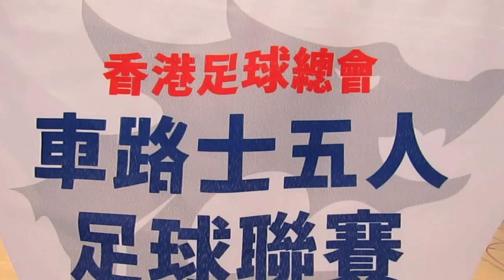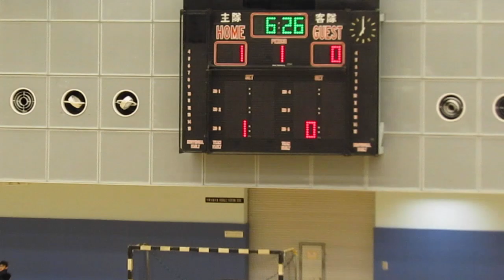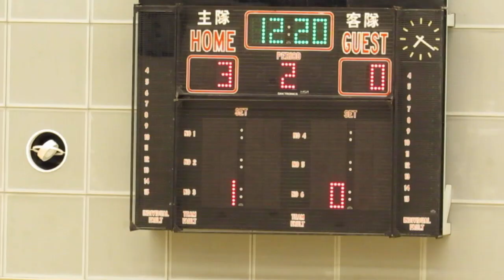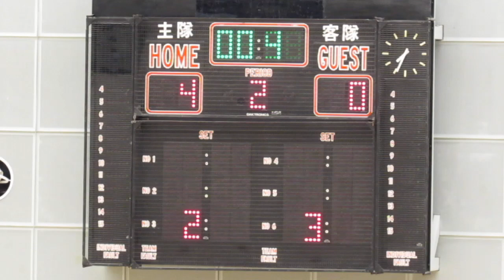標準流浪vs太陽飛馬(2015.2.2.車路士五人足球聯賽)精華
2015.2.2.石硤尾體育館 18:45 標準流浪(黃) 4:0 太陽飛馬(紅)